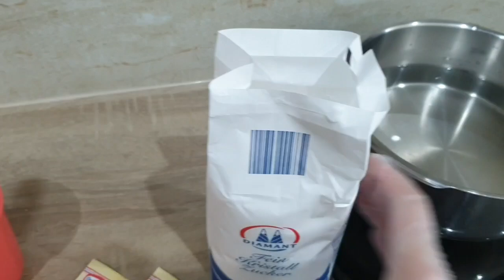Sheqerpare per Bajram,shum te shpejta dhe me plot shije,😋😋😋Süßspeise😋😋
Perbersit qe na nevojiten janë
500.gr miell
150.gr sheqer pluhur
200.gr butter ne temperatur dhome
50.gr Grizë
70.gr lejthija te bluara
20.gr Pluhur per pjekje (pecivë)
3.ve komplet
2.te kuqt e veve
Pjekja 200.grad per 20
Minuta

Sherbeti
1.kg sheqer
1.liter ujë
Zihet 15.minuta

Sie benötigen
500.gr Mehl
150.gr Puderzucker
200.gr Butter Zimmertemperatur
50.gr Grieß
70.gr Gemalene Haselnüsse
20.gr Backpulver
3.Eier
2.Eigelb
Backen bei 200.grad für 20.minuten
Süßspeise muss heiß sein,zuckersirup muss kalt sein

Zuckersirup
1.kg.zucker
1.liter wasser
15.minuten  kochen